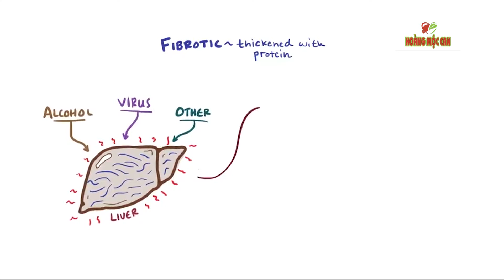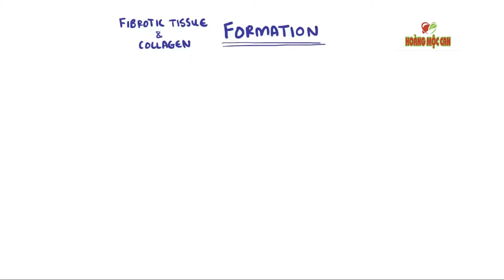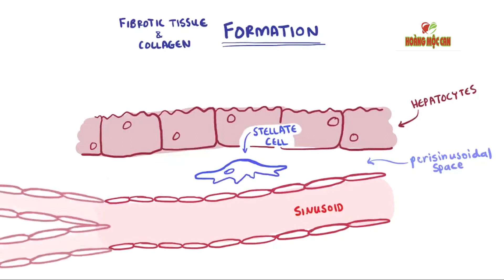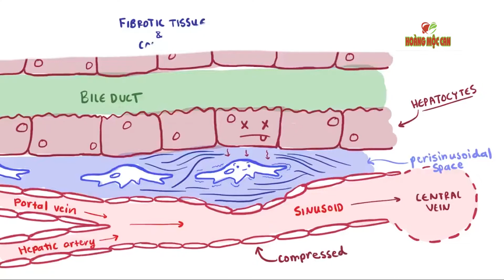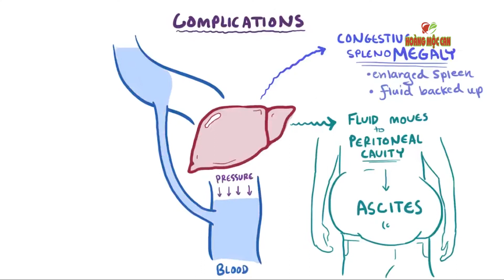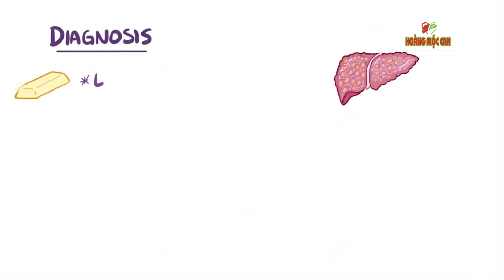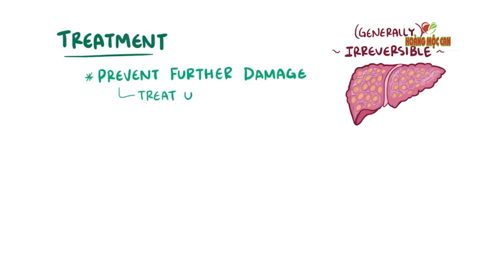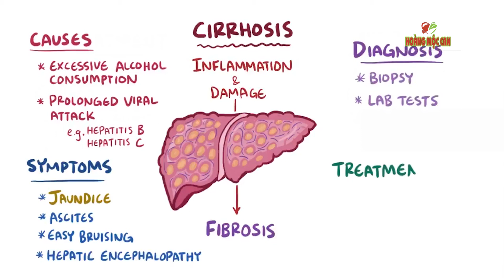Xơ Gan từ A đến Z - Bệnh Xơ gan hoàn toàn có thể chữa khỏi.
Bệnh Xơ gan hoàn toàn có thể điều trị khỏi nếu tìm đúng phương pháp và có tiến trình điều trị đúng.